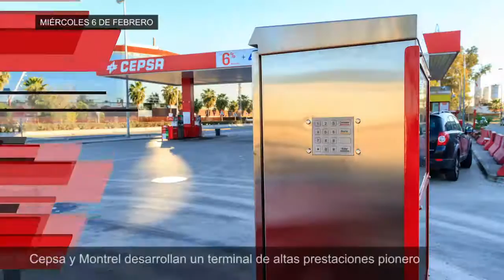AVANCE INFORMATIVOS MIERCOLES 6 FEBRERO 2019